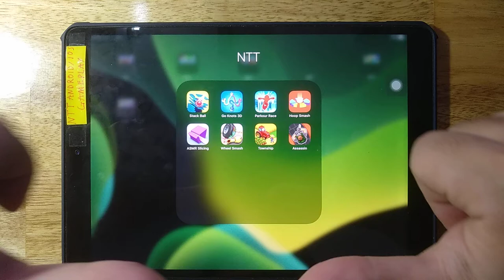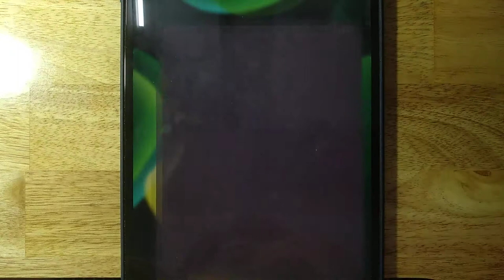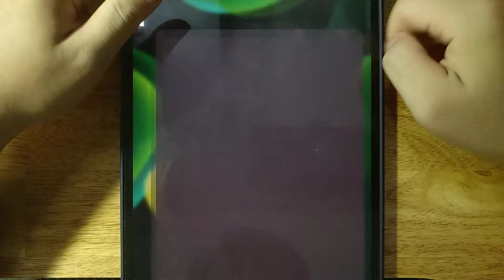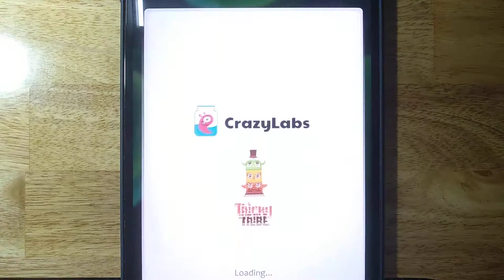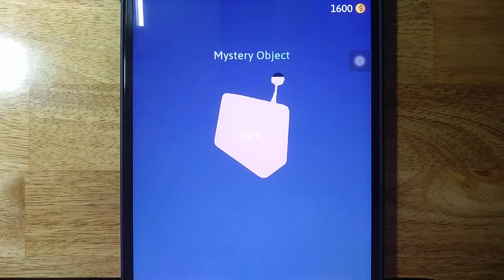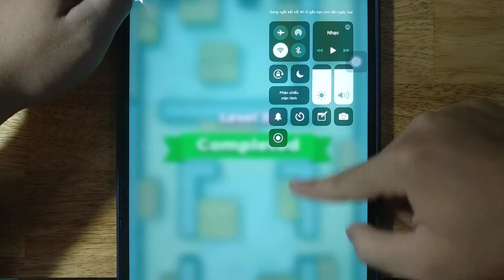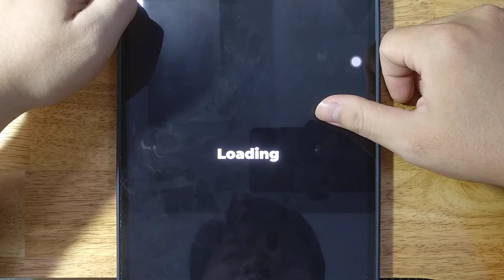Stack Ball, Go Knots 3D, Parkour Race, Hoop Smash, ASMR Slicing, Wheel Smash, Township, Assassin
Android GamePlay
iOS GamePlay
iPad GamePlay
GamePlay Walkthrough